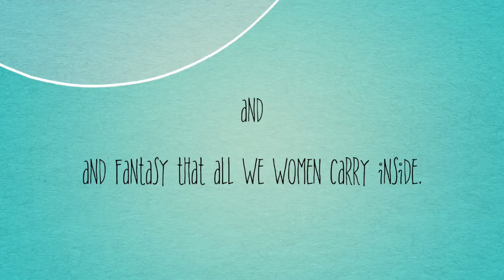Adult Coloring Book. Betty’s Adventure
This video is about Betty’s Adventure Adult coloring book.
Jill Haworth
Ellen Pothier
Andrea Smeltzer
Jennifer Kohnen
Cindy Nation
LeAnn Wariner
Elize Albrecht
Candace Gadel Middleton
Dawn Patton
Christy Abbott
Emilie Springfield
Heather Smith Berger
Nanette Carey
Susan Nicita
LeeAnn Wanier
Judy Hlad

Etsy Store: